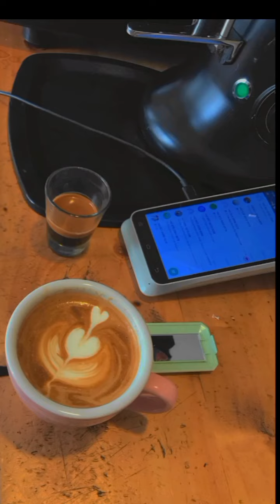7 Oktober 2023